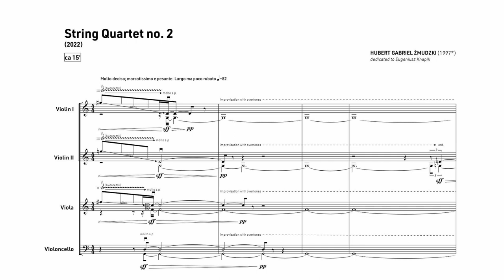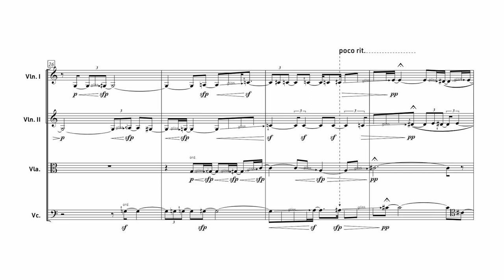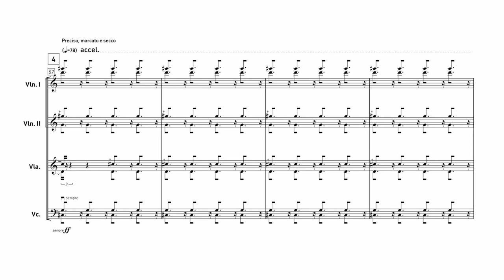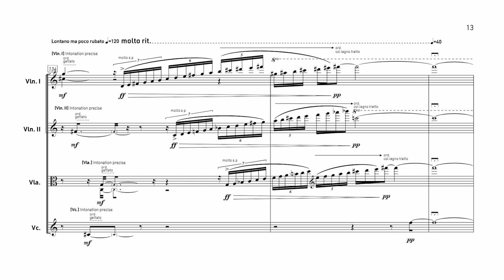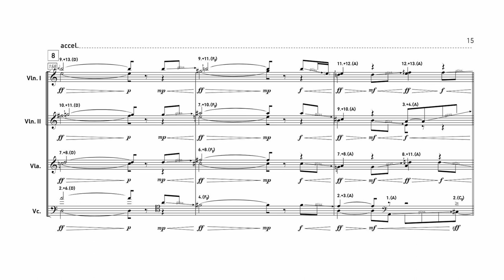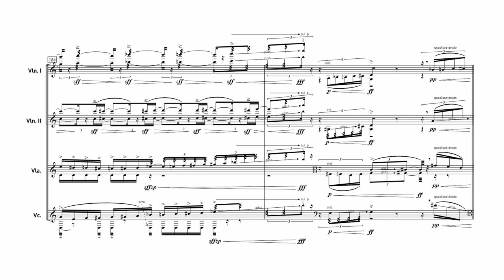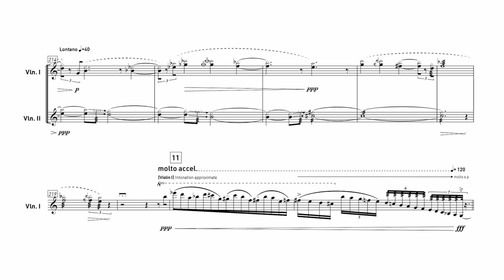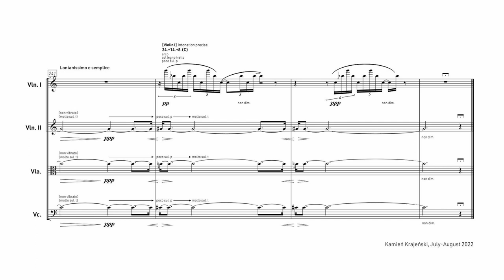Hubert Żmudzki – II Kwartet Smyczkowy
Messages Quartet:
Małgorzata Wasiucionek-Potera, Oriana Masternak – skrzypce / violin
Maria Shetty – altówka / viola
Beata Urbanek-Kalinowska – wiolonczela / cello